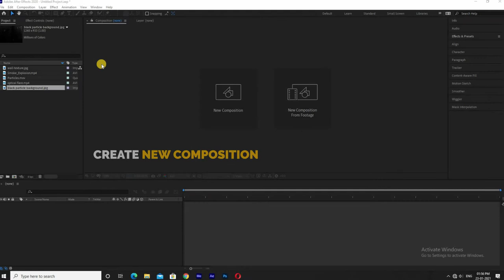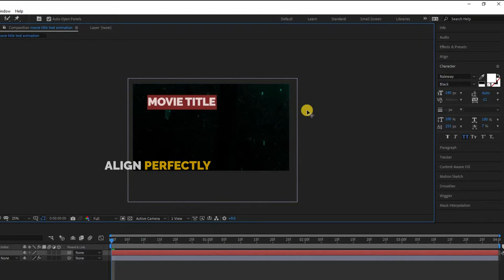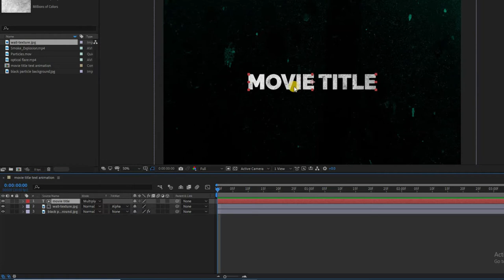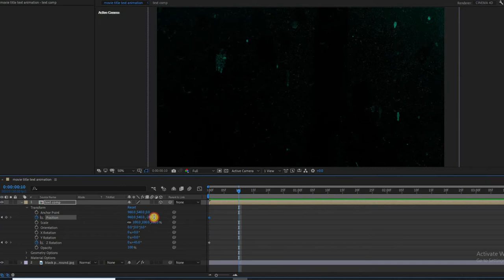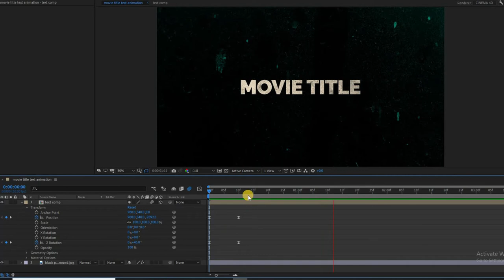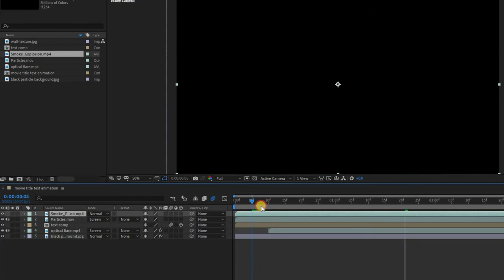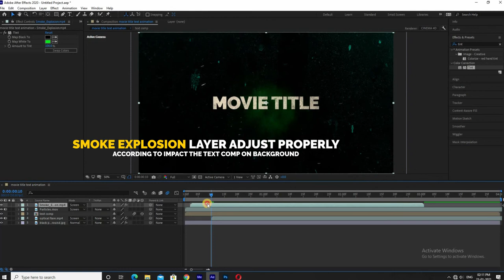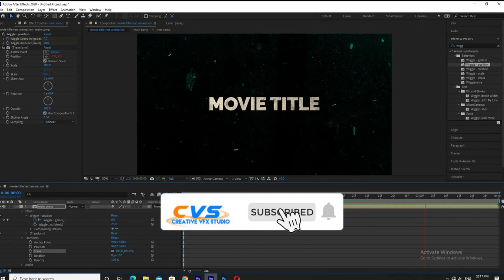How To Create Movie Title Text Animation In Adobe After Effects | After Effect Tutorial 2021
how to create movie title text animation in adobe after effect

Queries Solved

(1) how to create movie title text animation in adobe after effects.
(2) how to create movie titles in after effects.
(3) title animation after effects template free.
(4) movie title animation tutorial .
(5) title animation in after effects.
(6) movie title editing in after effects
(7) cinematic title animation in after effects.
(8) how to make intro in after effects .
(9) creating movie titles inside after effects.
(10) how to make cinematic title

             PHOTOSHOP TUTORIAL